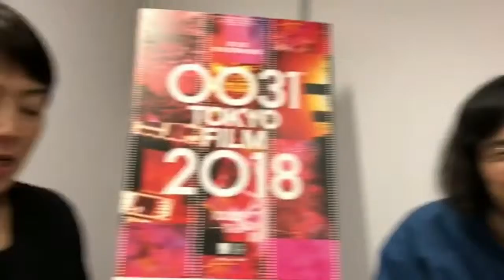Rikiya Imaizumi al Tokyo Film Festival con Just Only Love (Ai ga Nanda)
- Rikiya Imaizumi, regista di storie d’amore, intervistato da Mariangiola Castrovilli, ha presentato al 31° Tokyo International Film Festival  "Just Only Love" (Ai ga Nanda),  tratto da un romanzo di Mitsuyo Kakuta, una storia d'amore allo stesso tempo comica e straziante dove un giovane neanche trentenne, nonostante pesantissime conseguenze, dedica tutta la sua vita all'amore della sua donna. Il film è interpretato da Yukino Kishii, Ryô Narita, Mai Fukagawa, Ryûya Wakaba, Reiko Kataoka.